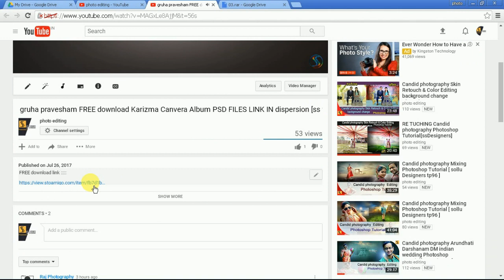FREE download wedding Karizma Canvera Album PSD LINK IN dispersion[ss free psd]